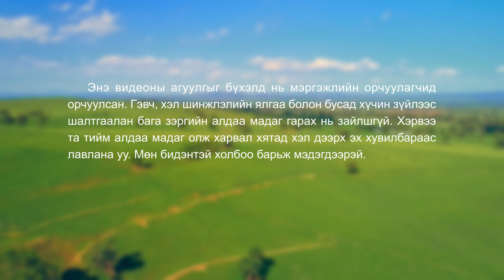Magtan duu “Бодитой Бурханд итгэхийн ашиг тус нь агуу”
Хүний Хүү үргэлжлүүлэн ярьдаг.
Энэ өчүүхэн хүн алхам тутам биднийг Бурханы ажилд чиглүүлдэг.
Бид олон шалгалт, гэсгээлтийг туулж,
мөн үхлээр туршигдсан.
Бид Бурханы зөвт байдал сүр жавхлангийн тухай суралцдаг.
Бид Бурханы энэрэл, хайрыг эдэлдэг.
Бид Түүний мэргэн ухаан, хүч чадалд талархаж,
хайр татам байдал, хүнийг аврах хүслийг нь хардаг.
Энэ жирийн хүний үгээс бид
Бурханы мөн чанар, хүсэл, зан чанарыг мэдэж,
хүний уг чанар ба мөн чанарыг мэдэж,
аврал ба төгс болгуулах замыг хардаг.

Түүний үг биднийг үхүүлж, дахин төрүүлдэг.
Тэр үгс буруутгал, өртэй байдлыг мэдрүүлдэг.
Гэсэн ч бас бидэнд тайвшрал авчирдаг.
Түүний үг маш их шаналал авчирдаг ч баяр хөөр, амар тайвныг өгдөг.
Одоо дайснууд Түүний уур хилэнд үнсэн товрог болсон.
Одоо Түүнд нядлагдах хурга, нүдний цэцгий нь болсон.
Бид Түүний авардаг хүмүүс, нүдэн дэх өт хорхой,
Түүний өдөр шөнөгүй хайдаг төөрсөн хурга нь билээ.

Тэр биднийг өрөвдөж, өргөж, жигшдэг,
тайвшруулж, ятгаж, чиглүүлж, гэгээрүүлдэг,
биднийг цээрлүүлж, сахилгажуулж, бүр хараадаг,
өдөр шөнөгүй бидэнд санаа зовж, хамгаалж, халамжилдаг.
Тэр үргэлж бидний талд байж, бүх халамжаа өгдөг.
Бидний төлөө бүх төлөөсийг төлсөн.
Түүний үгээс бид Бурханыг бүхэлд нь таашааж,
Бурханы өгсөн хүрэх газрыг харсан.